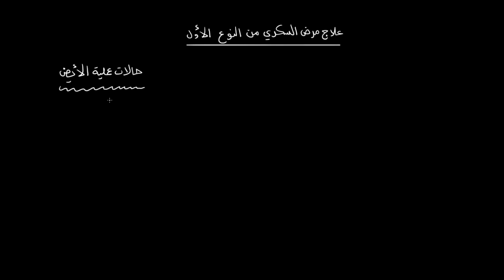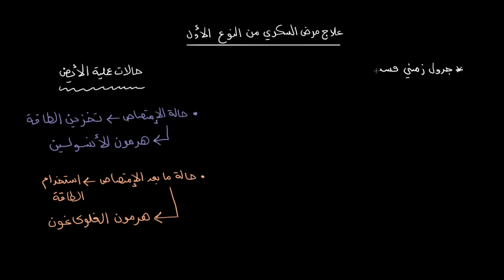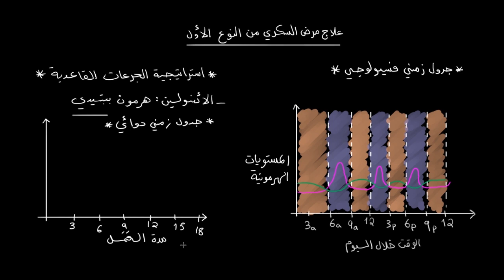علاج مرض السكري من النوع الأول |الأحياء| أمراض جهاز الغدد الصماء